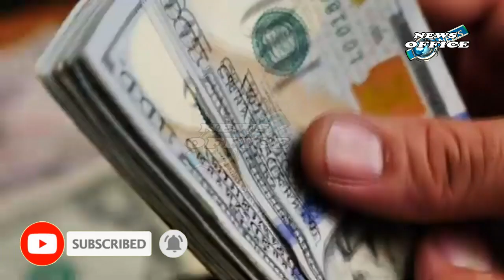How A Fake Brad Pitt Scam Resulted In Money Lost And Arrests Spanish Police Arrested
How A Fake Brad Pitt Scam Resulted In Money Lost And Arrests Spanish Police Arrested brad pitt,brad pitt scam,celebrity impersonation,impersonation fraud,celebrity scam